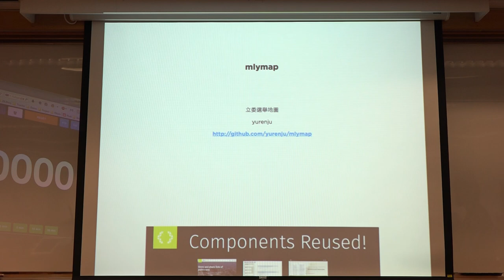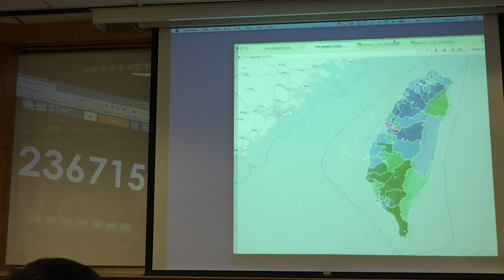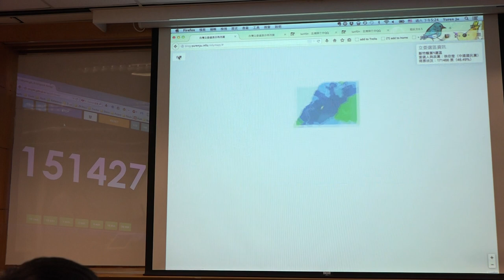g0v tw hackath9n 成果報告 立委選票地圖 台灣零時政府第玖次還我土地黑客松